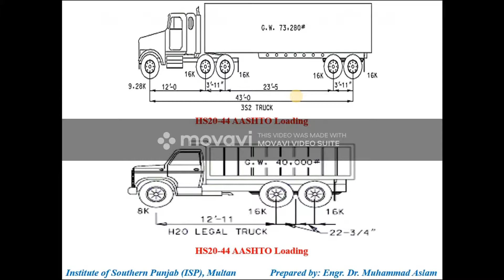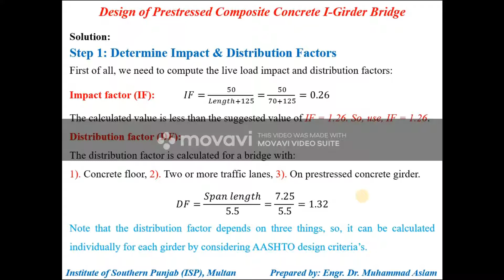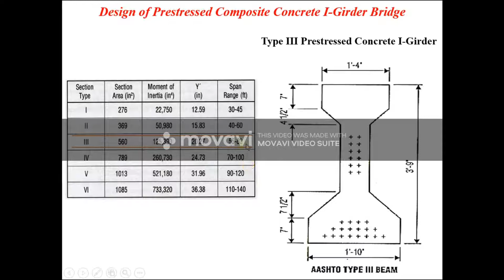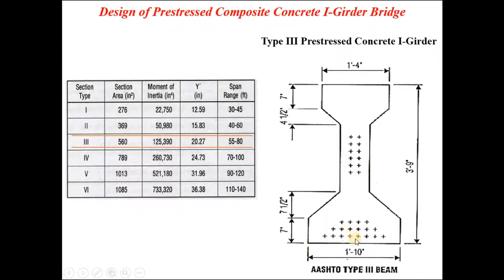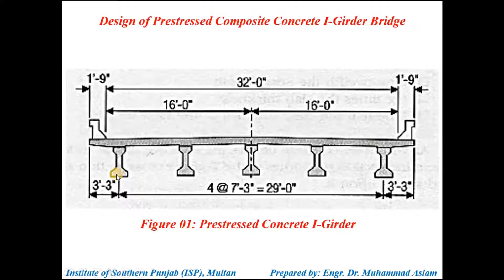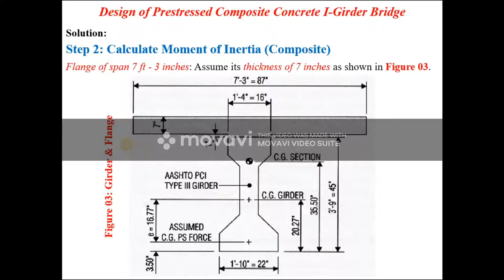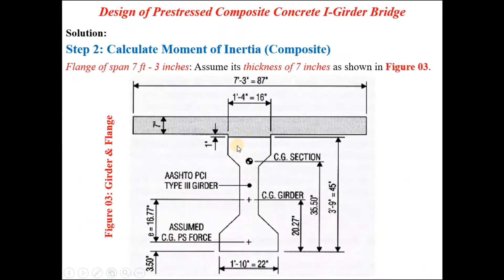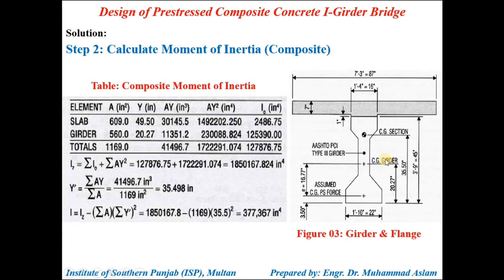Prestressed Concrete (MSc Civil Engg.) Lec#09 - Design of Prestressed Con. AASHTO Girder - Part 2